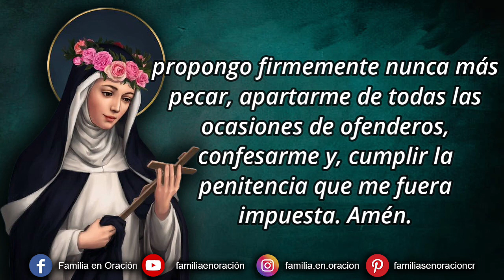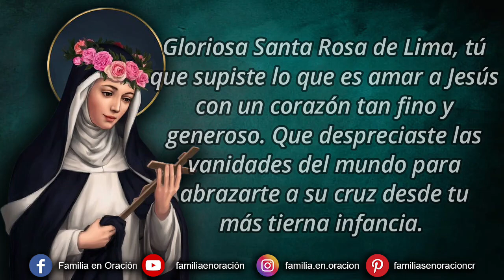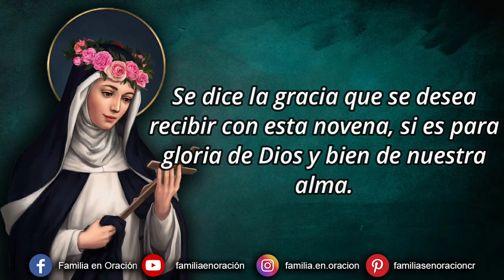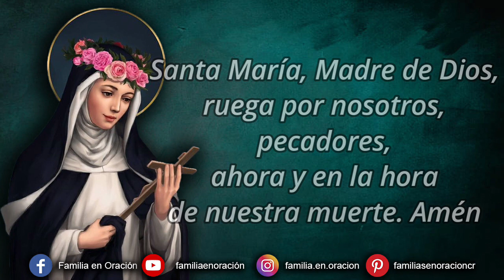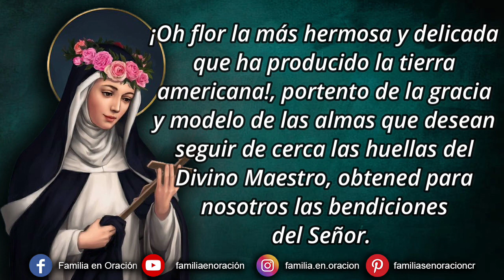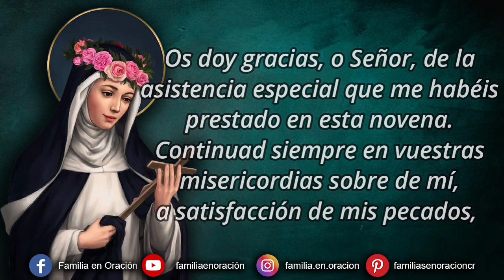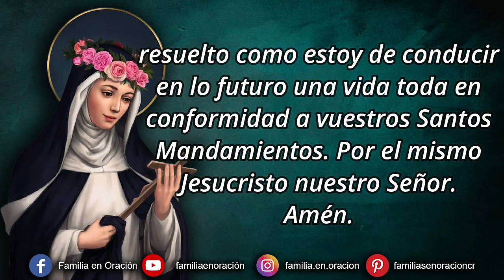Novena a Santa Rosa de Lima - Día 4 🙏 17 de Agosto 2023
Novena a Santa Rosa de Lima - Día 4

🙏 ORACION INICIAL
Gloriosa Santa Rosa de Lima, tú que supiste lo que es amar a Jesús con un corazón tan fino y generoso. Que despreciaste las vanidades del mundo para abrazarte a su cruz desde tu más tierna infancia. Que profesaste una gran ternura y dedicación a los más desvalidos sirviéndolos como al mismo Jesús. Que amaste con filial devoción a la Virgen María. Enséñanos tus grandes virtudes para que, siguiendo tu ejemplo, podamos gozar de tu protección y de tu compañía en el cielo. Te rogamos también aceptes el obsequio de esta novena y nos obtengas del Señor las gracias que pedimos por tu intercesión, si son para su mayor gloria y bien de nuestras almas. Así sea.

4️⃣ DÍA CUARTO
¡Oh Santidad Purísima! ¡Oh fuente y de toda Santidad! ¡Oh Dios Trino y Uno, que por esencia tenéis el oponeros a la culpa! Alegrémonos y gocémonos con el mismo gozo que la perfectísima Rosa, de vuestra infinita perfección, y os pedimos por tan inmensa Santidad, y por las que le comunicasteis a esta purísima Santa, nos concedáis que os sirvamos de suerte que consigamos la perfección que ella deseaba y pedía para sus prójimos; y lo que en esta novena os suplicamos, si ha de ser para honra y gloria vuestra.

🙏 ORACIÓN PARA OBTENER UN CORAZÓN DESPRENDIDO DE LAS VANIDADES
Oh esclarecida Virgen, Rosa celestial, que con el buen olor de vuestras virtudes habéis llenado de fragancia a toda la Iglesia de Dios y merecido en la gloria una corona inmarcesible; a vuestra protección acudimos para que nos alcances de vuestro celestial Esposo un corazón desprendido de las vanidades del mundo y lleno de amor divino.
¡Oh flor la más hermosa y delicada que ha producido la tierra americana!, portento de la gracia y modelo de las almas que desean seguir de cerca las huellas del Divino Maestro, obtened para nosotros las bendiciones del Señor.
Proteged a la Iglesia, sostened a las almas buenas y apartad del pueblo cristiano las tinieblas de los errores para que brille siempre majestuosa la luz de la Fe y para que Jesús, vida nuestra, reine en las inteligencias de todos los hombres y nos admita algún día en su eterna y dichosa mansión. Amén.

🙏 ORACIÓN FINAL
Os doy gracias, o Señor, de la asistencia especial que me habéis prestado en esta novena. Continuad siempre en vuestras misericordias sobre de mí, a satisfacción de mis pecados, en sufragio de las almas del purgatorio y por la conversión de los pecadores. Perdonadme todas las faltas que he cometido. Y juntando el poco bien que he hecho con los inconmensurables méritos de Jesucristo, concededme por Él todas aquellas gracias que son necesarias a mi eterna salud, especialmente una plenaria remisión de la pena debida a mis culpas, que nuevamente lloro y detesto, resuelto como estoy de conducir en lo futuro una vida toda en conformidad a vuestros Santos Mandamientos. Por el mismo Jesucristo nuestro Señor. Amén.